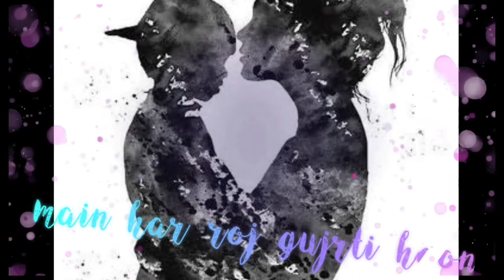KAUN TUJHE YUN PYAR KAREGA 🥺 Best WHATSAPP STATUS for Mothers Feeling ❤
this is best WhatsApp status for happiness thanks giving to mom or for happiness full emotional moment with mothers ,feel happy for song कौन तुझे यून प्यार करेगा जैसे में करती हूँ/kaun tujhe yun pyar karega jaise mai karti hoon.

👍no watermark
👍best for emotional moment with moms
👍download the video in your mobile
     gallery with snaptube